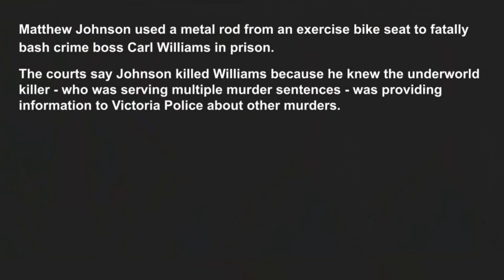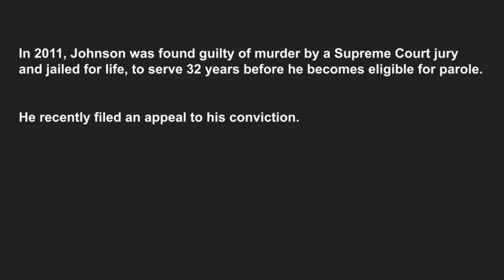Matthew Johnson - "No Comment" Interrogation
He is not gonna say much, but he is extremely cooperative when you need to verify the time.